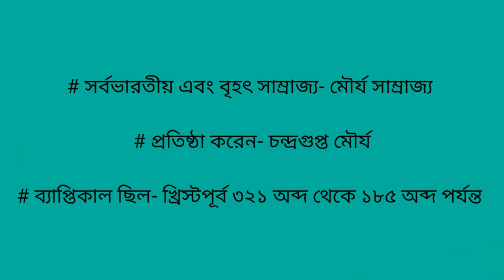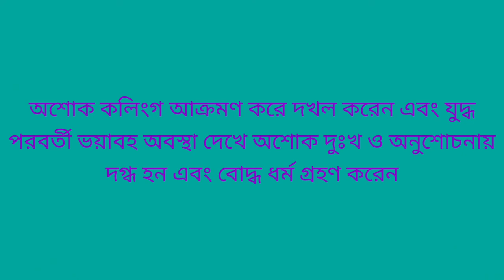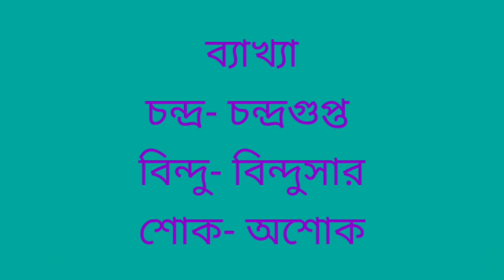Class-03ঃ মৌর্য সাম্রাজ্যের ইতিহাস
BCS Preliminary, Written, Viva, Bank requirement exam, University admission preparation, Medical admission,  সহ যে কোন  প্রতিযোগিতা মুলক পরীক্ষার জন্য আমাদের চ্যানেলের সাথেই থাকুন।